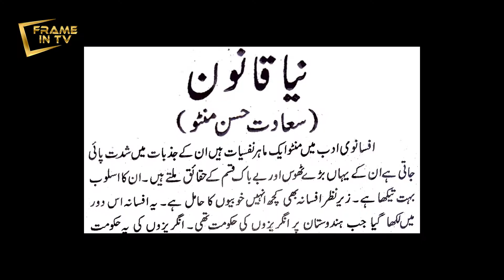Drama Fifty Fifty Kaise Hit Hua ? Legend Actor Ashraf Khan | ali aslam | Episode 34 | Frame in tv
" Frame in TV " is your one-stop shop for entertainment, politics, current affairs and a lot more. Our sole aim is to provide a launching pad to the common people to provide their valuable opinions and insights on different societal, political and entertainment topics.